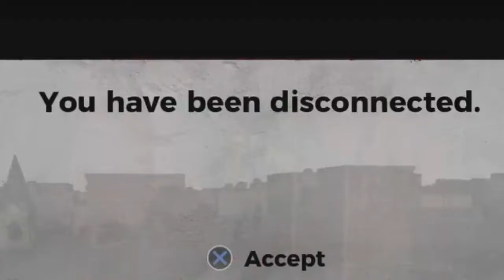Fortnite | Funny Moments 9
Fortnite
Funny Moments